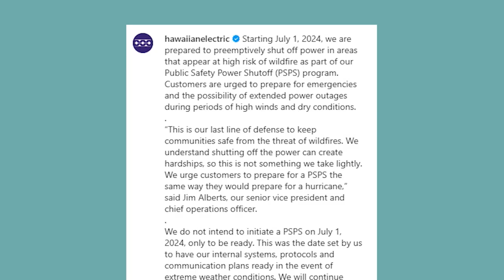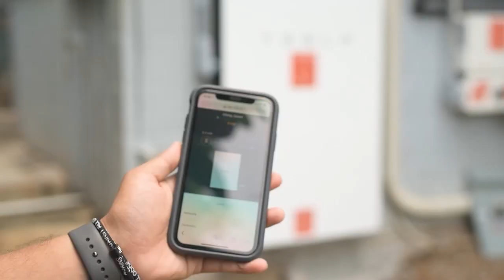Embrace Energy Independence with RevoluSun’s Battery Storage Solutions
Mahalo Living808 for talking with us about the importance of energy independence and how RevoluSun’s battery storage solutions can keep your home powered during Hawaiian Electric's Public Safety Power Shutoffs (PSPS) this summer! 🔋✅

🔌 Preparing for Power Outages 🔌
Since July, Hawaiian Electric’s new PSPS policy has required homeowners, especially on the west side of Oahu from Makakilo to Mokuleia, to be prepared for unexpected and potentially extended power outages. There is an urgent need for a dependable backup power source to keep essential home functions running during these outages.

🔋 RevoluSun’s Battery Storage Solutions 🔋
Our battery systems store surplus solar energy, ensuring that essential home functions like refrigeration, lighting, and medical devices continue to operate smoothly when the grid goes down. This is crucial for maintaining safety and comfort during power interruptions.

Additional Benefits & Energy Accessibility:
✅ Use stored energy during peak tariff hours to significantly reduce electricity costs.
✅ Gain peace of mind with preparedness for increasingly frequent power-related emergencies.

RevoluSun partners with local financial institutions to offer flexible financing options, making energy resilience both affordable and attainable. Achieve energy independence without financial strain!

Ready to get started? Take the first step towards energy independence today!